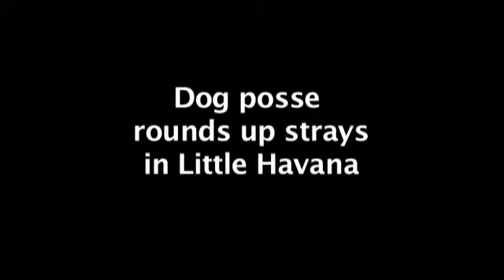Dog posse rounds up strays in Little Havana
City of Miami Police and Miami-Dade Animal Services rounded up stray dogs in Little Havana Wednesday, May 26, 2010 in an effort to make the streets safer for students who are about to go on summer break. Owners have five days to claim their dogs from the county shelter. By Chuck Fadely / Miami Herald Staff